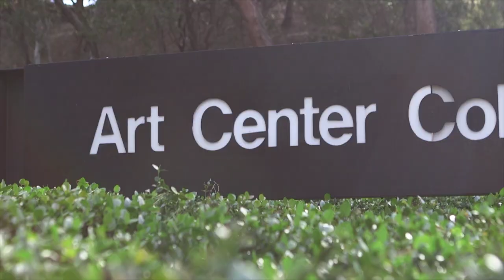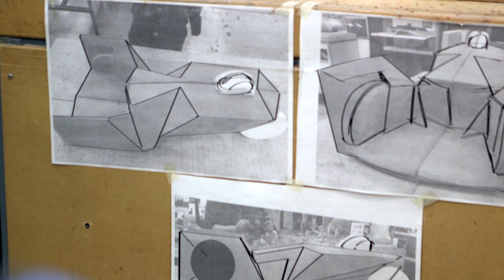How to design a car - Benoît Jacob explains at ArtCenter College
How to design a car! - ArtCenter College of Design in Pasadena, California recently invited our Senior Vice President of Design, Benoît Jacob, to share his wisdom as a guest lecturer, giving new designers insight into his view of the future of automotive design. As a graduate of ArtCenter Europe in Switzerland and working for more than two decades in the automotive industry, Benoît talks about learning from every automotive design project, coming to work each day energized, and his vision of the future of automotive design.

Watch this video to find out what you really need as a designer to succeed in car styling.